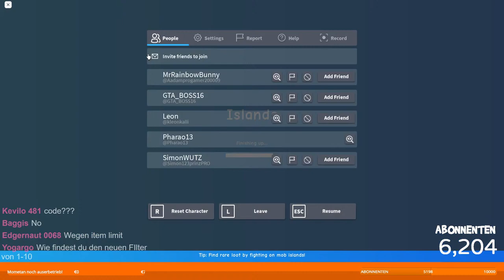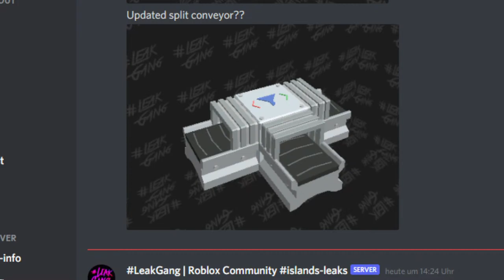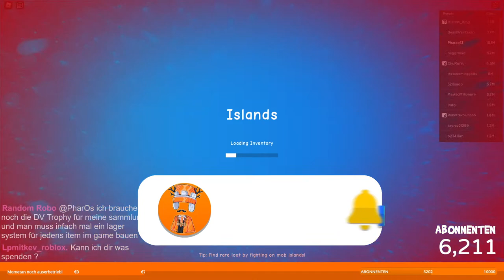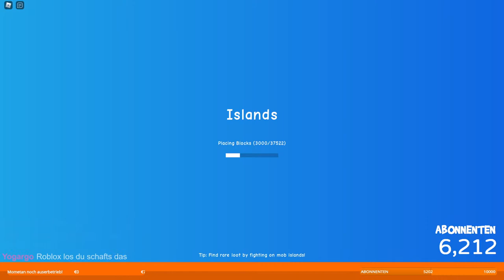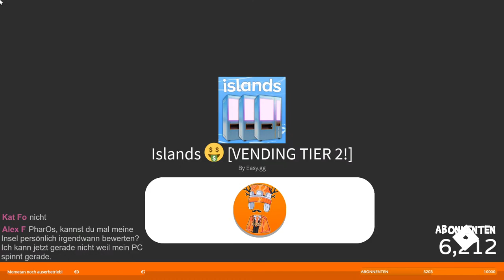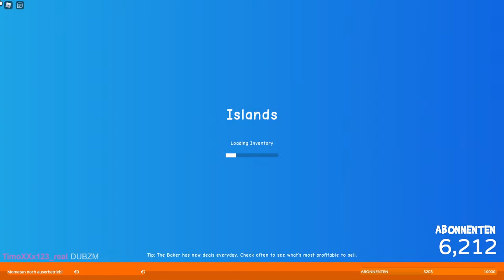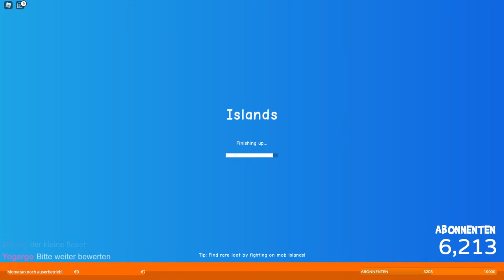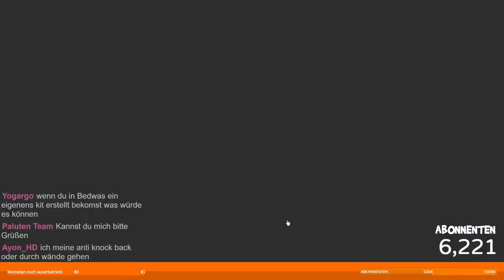Roblox Islands LIVE I ÖLIGE ANGELEGEHEITEN FÜR DIE OIL INSEL ?! I Deutsch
Heute geht's weiter in einer tollen Runde Islands live!!

Ich hoffe der/das  Stream/Video hat euch gefallen und ein Like oder Abo wäre nett ;)